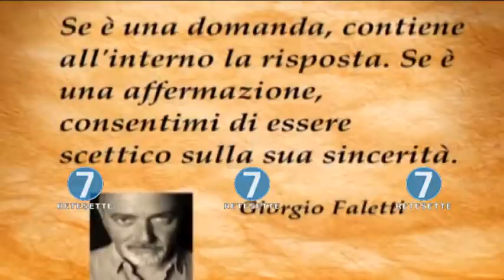RETE 7 - ALMANACCO - 09/10/17